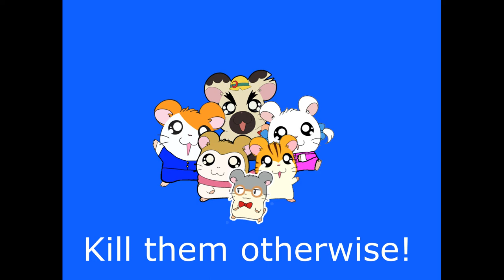Hamtaro In Pajamas (Bananas In Pajamas Parody)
I hate bananas in pajamas. I worked so hard on that sing along video. No more bananas in pajamas coming down the stairs. Now shut the hell up!